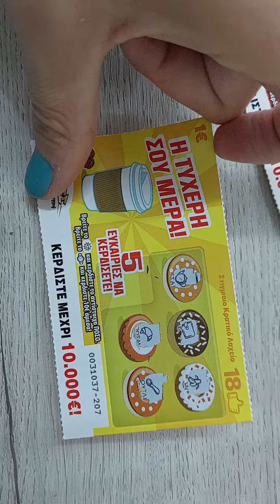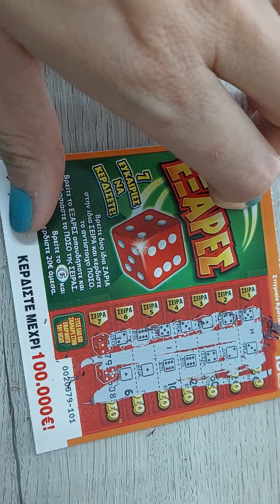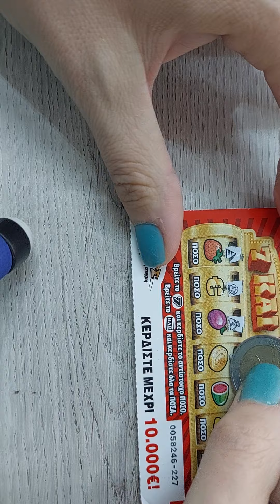Καλό Σαββατοκύριακο με διαφορά σκρατσακια..